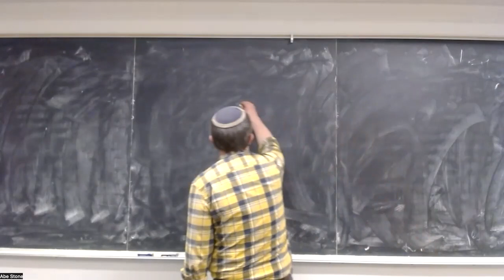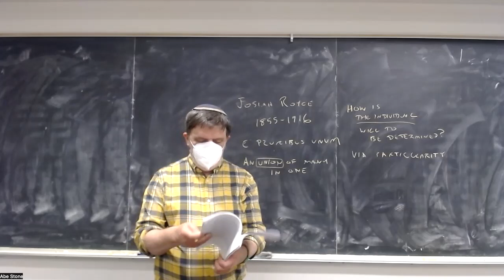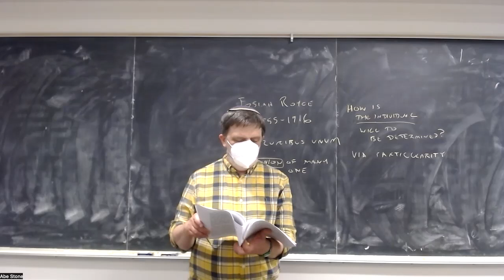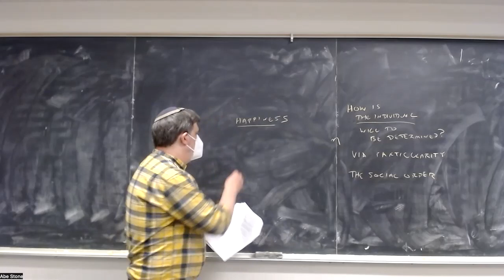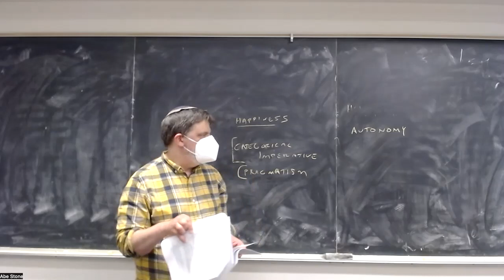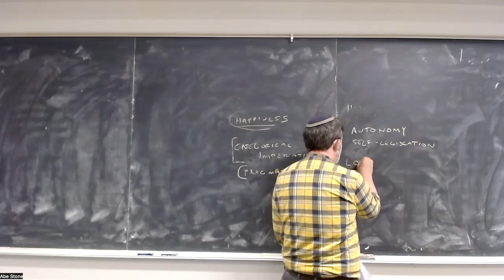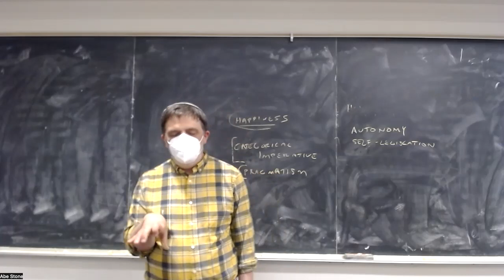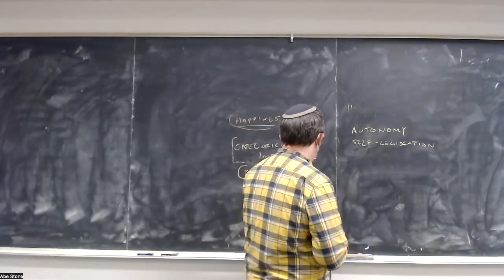American Philosophy: Royce, lecture 1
PHIL 112, UC Santa Cruz, Spring 2023, lecture of 4/25: Royce, Philosophy of Loyalty, ch. 2